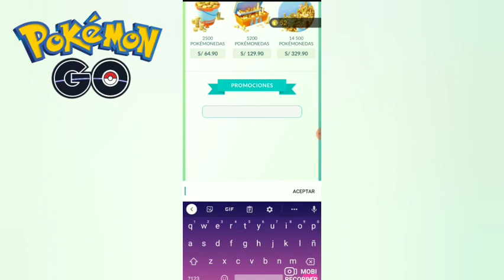NUEVO CODIGO PROMOCIONAL!!! CANJEALO YA!! EN POKEMON GO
Nuevamente entregando más códigos promocionales para nuestros estimados entrenadores😎